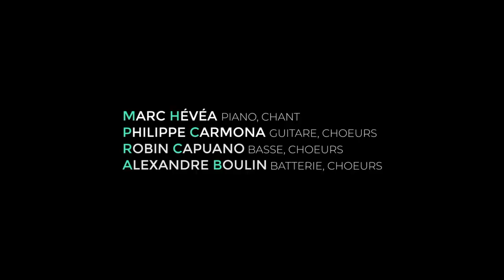Extrait MARC HÉVÉA Espace culturel Le Nautilus